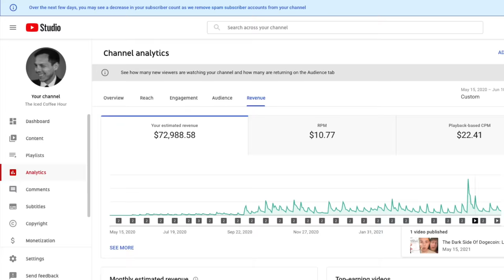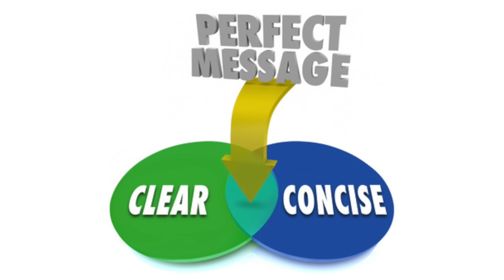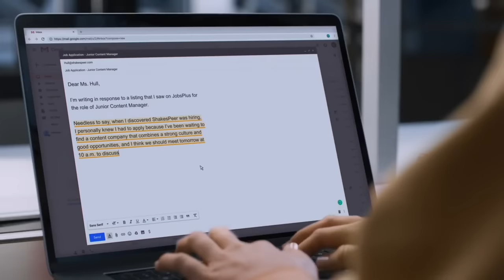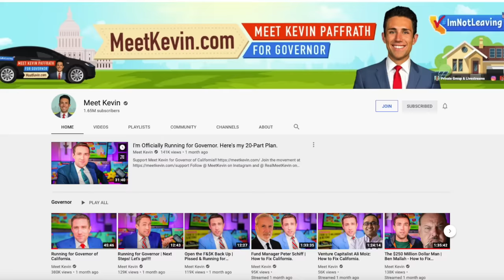Confronting Jennette McCurdy | Her Unbelievable Home Horror Story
Today we are joined by Jennette McCurdy. Jennette McCurdy is an actress best known for for roles in iCarly, and Sam and Cat. We discuss her current projects, some of her financial habits, and Jack's dating life.

LIMITED TIME: GET YOUR FREE STOCK WORTH UP TO $70 & DEPOSIT $100 FOR A CHANCE TO EARN A FREE SHARE OF TESLA - USE CODE GRAHAM

ENDING SOON: Get 2 FREE STOCKS ON WEBULL when you deposit $100 (Valued up to $2300)